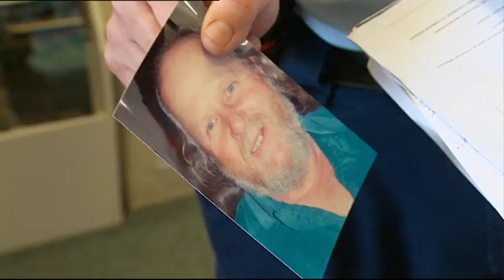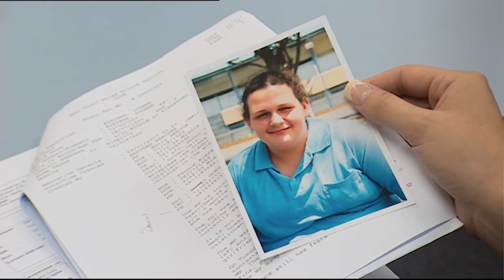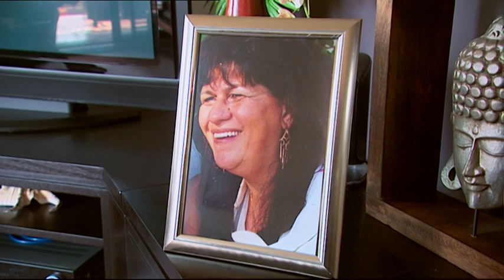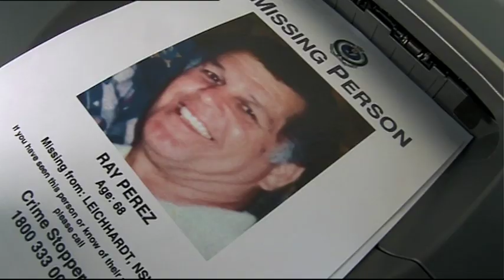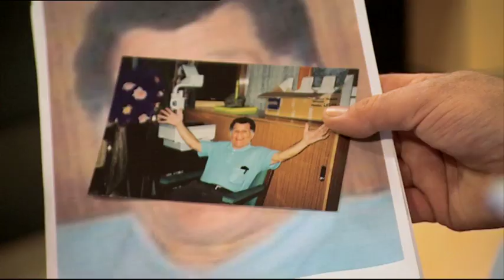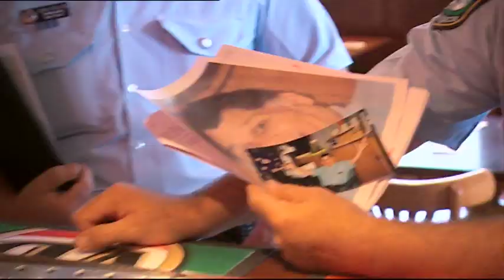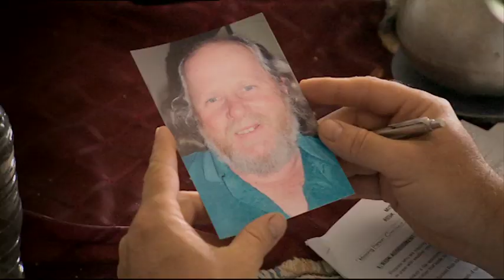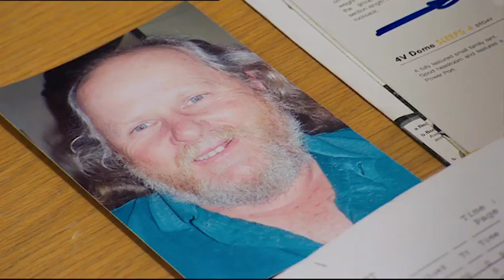Missing Persons Unit - Perez Case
A former Olympic boxer, now suffering dementia, goes missing from his nursing home, a loving father goes on a puzzling last-minute spending spree and a 17-year-old disabled girl's disappearance leaves her family panic-stricken.